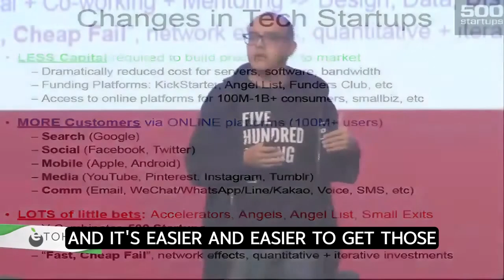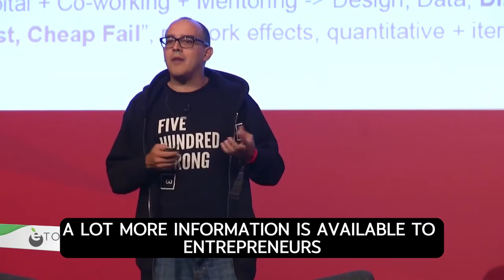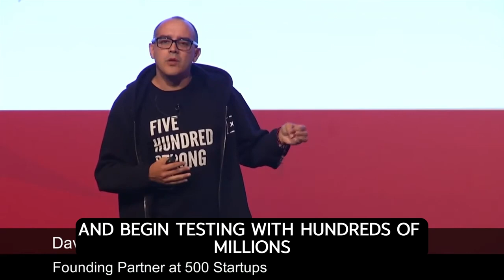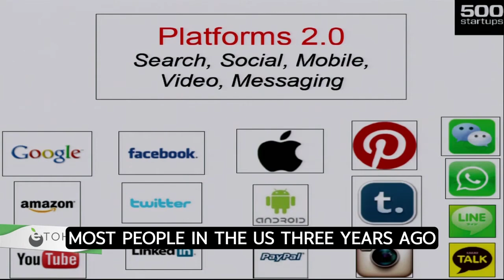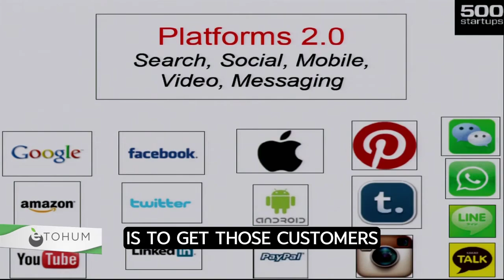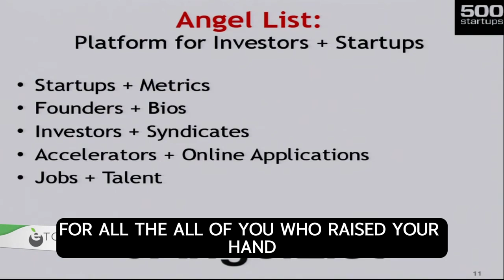Why 90% of Startups Fail – Here’s How to Succeed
Entrepreneurship is not for the faint of heart. In this candid talk, we delve into the harsh realities of starting a business, including why the majority of entrepreneurs face failure. But it's not all doom and gloom—discover the strategies that can help you defy the odds and build a successful venture. Whether you're a seasoned entrepreneur or just starting out, this video offers valuable insights that can help you navigate the challenging world of startups.